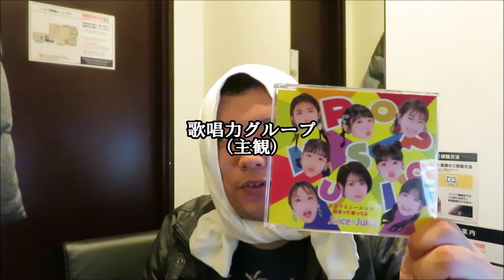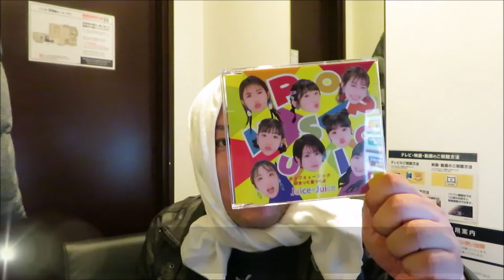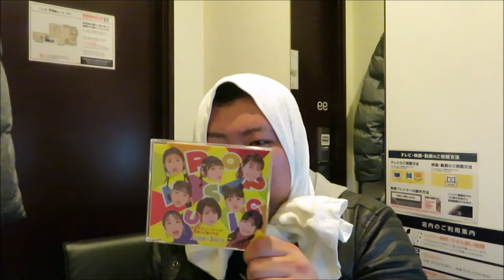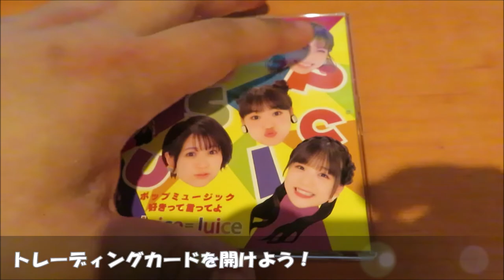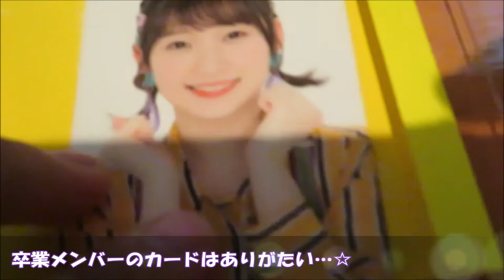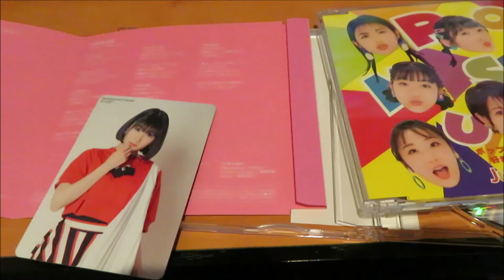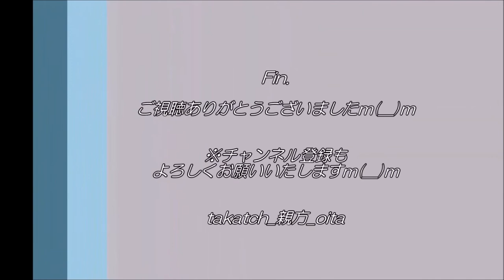Juice=Juice 「ポップミュージック・好きって言ってよ」をゲットした大分の親方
2020.4.1発売！
Juice=Juiceの新曲『ポップミュージック』『好きって言ってよ』♪

CD（通常版A）を購入♪
ちらっとだけではございますが、曲の感想をご紹介いたしますm(__)m

あわせて、いまさらながら
『「ひとりで生きられそう」って　それってねえ、褒めているの？』『25歳永遠説』を購入♪
そちらの感想も少しばかりご紹介いたしますm(__)m

Juice=Juiceに興味を抱いてまだ数か月の新参者で恐縮ですが、どうか広く温かいお心でよろしくお願いいたしますm(__)m（笑)

☆ハロプロのオリジナル動画再生リスト